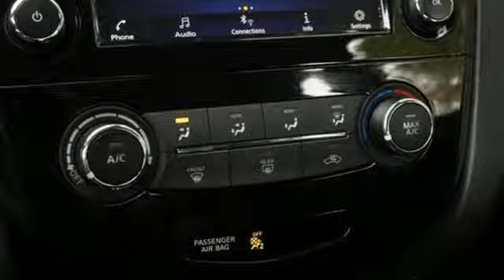2022 Nissan Rogue Sport Pekin IL Peoria, IL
Year: 2022
Make: Nissan
Model: Rogue Sport
Trim: S FWD Xtronic CVT
Engine: 2L I-4 gasoline direct injection, DOHC, variable valve control, regular unleaded, engine with 141HP
Transmission: Automatic
Color: Brilliant Silver Metallic
Interior: Charcoal
Mileage: 55441
Stock #: 3091H
VIN: JN1BJ1AV5NW347675
Check out our 2022 Nissan Rogue Sport S in Brilliant Silver Metallic! FWD 2.0L DOHC CVT with XtronicOdometer is 2205 miles below market average! 25/32 City/Highway MPG50th Anniversary Sale!!! Come in and find out why we are the largest Chevrolet dealer in Peoria and the #1 Chevrolet dealer in Central Illinois!! Your Family owned local Chevy store for 50 Years!

We have been serving Central Illinois families for over 35 years. Our service hours are 7:00 am - 5:00 PM Monday through Friday.

Address:
2320 N 8th St
Pekin IL Peoria, IL 61554